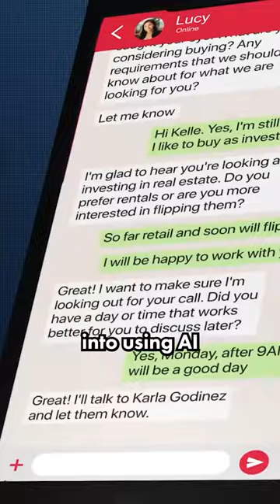How AI is changing real estate and why you shouldn't be afraid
Message from our CEO Howard Tager on AI and how it's changing the landscape with real estate tech and how you will benefit ...